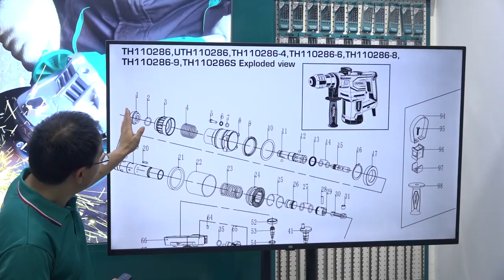TOTAL LIVE 5 (CLIP): What's inside? How to maintain a hammer? Let's open it.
TOTAL LIVE SHOW: What's inside? How to maintain a hammer?
Let's open it!